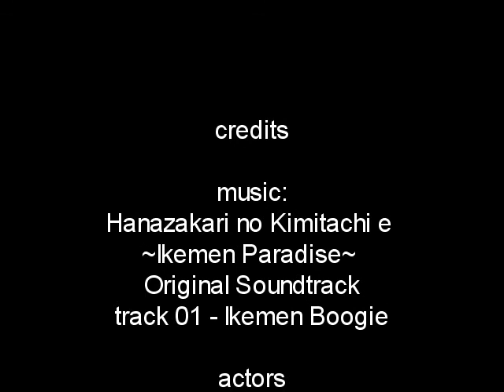Germany's next Topfmodel - Preview (eng subs)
well - have fun - we had some pretty stupid ideas on last saturday - so we made this little video - in fact they is a whole lot of them, but at first only a preview - the whole first episode will be cut ^^ if you liked this one